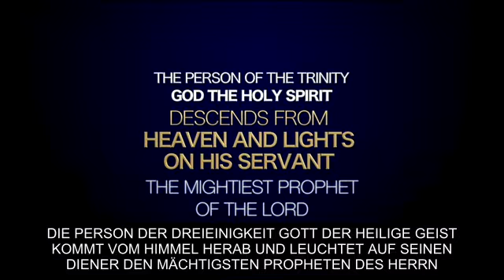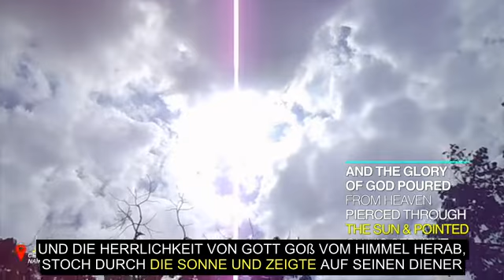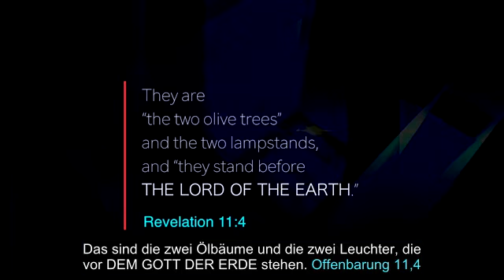SCHOCKIERENDE BESUCHE, ALS GOTT DER VATER ER SELBST SEINEN DIENER DEN MÄCHTIGSTEN PROPHETEN BESUCHT